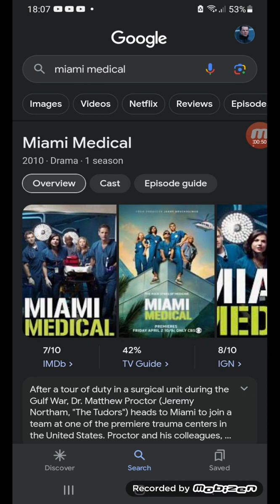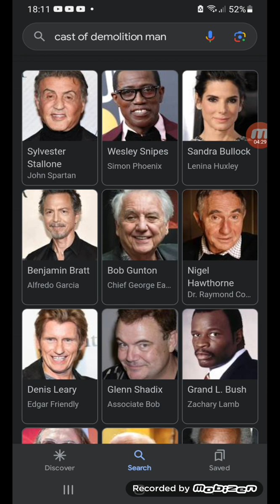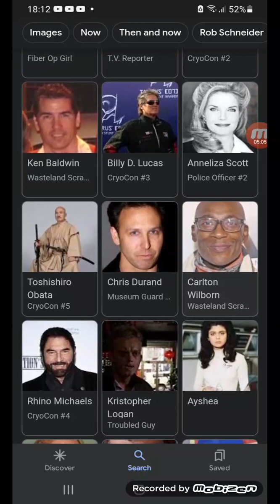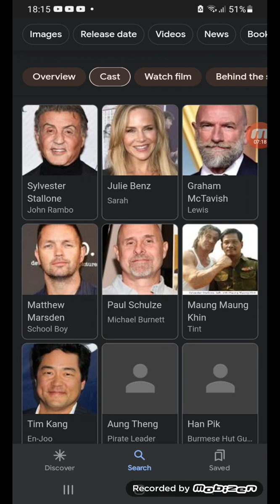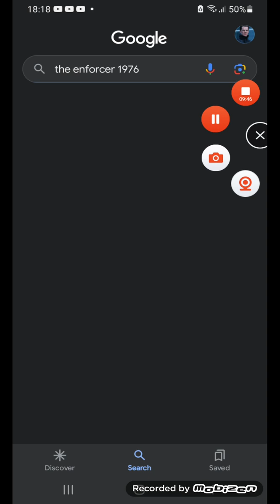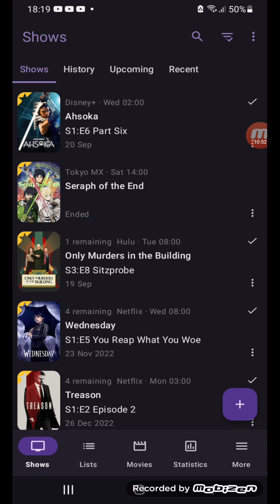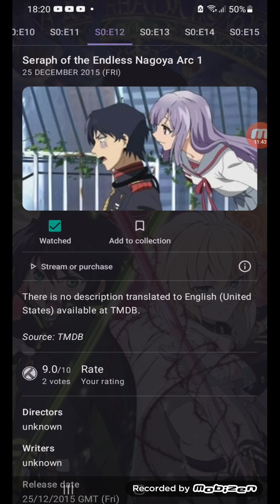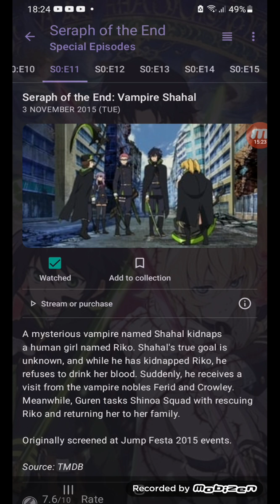miami medical/demolition man/rambo 4/dirty harry 3/seraph of the end (final) reviews